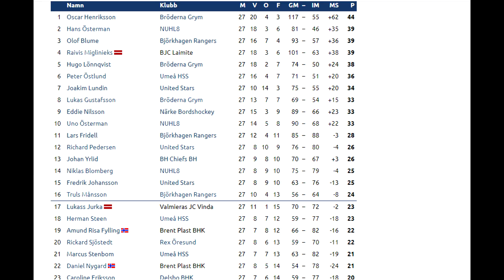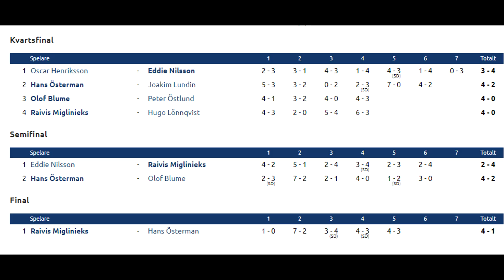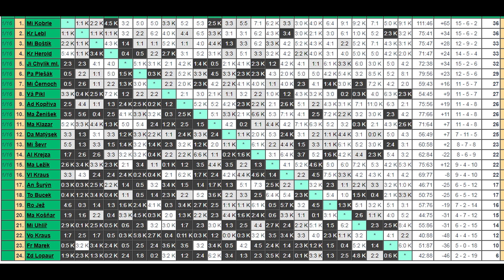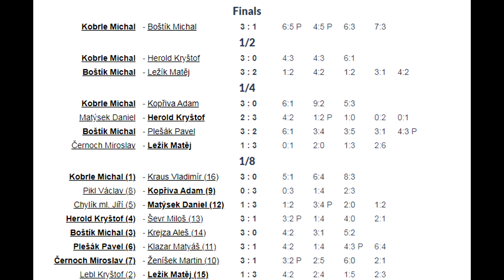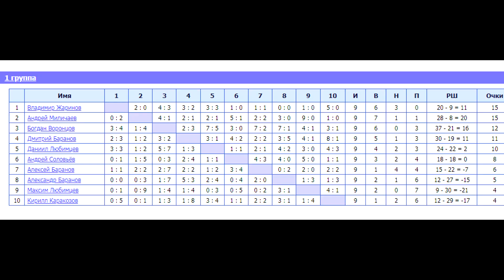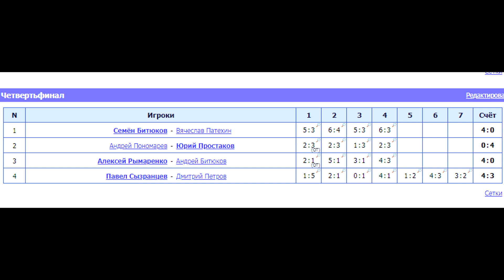119 выпуск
Этап Мирового тура в Швеции 01:30
Интервью с Райвисом Миглиниексом 03:45
Этап Кубка Чехии 10:50
Новая волна 12:35
Кубок Поволжья 18:00
Интервью с Павлом Сызранцевым 25:40